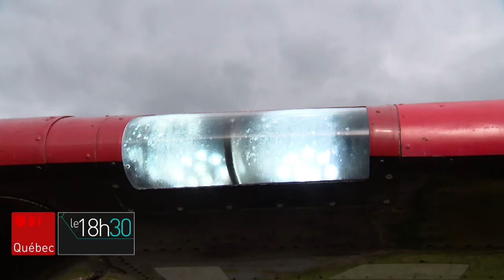William Rousseau, le gardien de but prometteur des Remparts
À l'entraînement en matinée, William Rousseau est un prometteur gardien de but des Remparts de Québec. Mais alors que ses coéquipiers ouvrent leur livres de cégep, en après-midi, lui, s'envole. Reportage de Guillaume Piedboeuf.